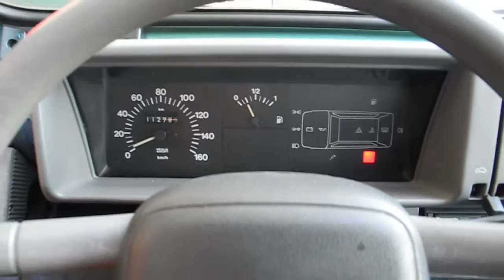【Garage Verde】FIAT Panda セレクタ